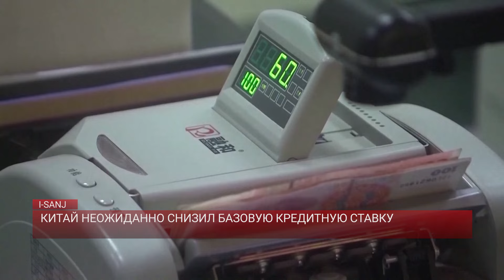Китай неожиданно снизил базовую кредитную ставку / I-SANJ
Народный банк Китая неожиданно снизил базовую кредитную ставку, всего спустя несколько дней после снижения ключевой краткосрочной ставки для большей поддержки замедляющейся экономики, пишет Блумберг. Статья цитируется с портала Инв+эстинг точка ком.